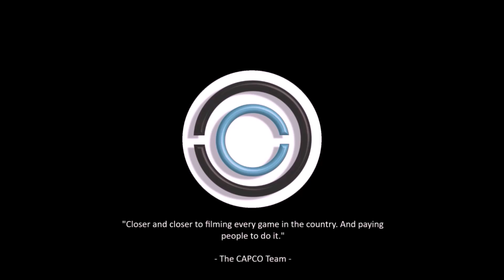Columbia HS vs. Miller Grove HS [Varsity Boys] [1.25.19] [FULL GAME]